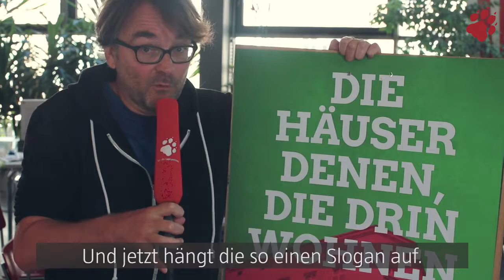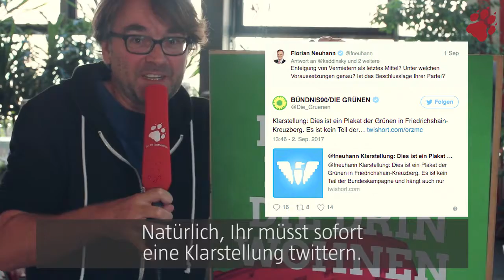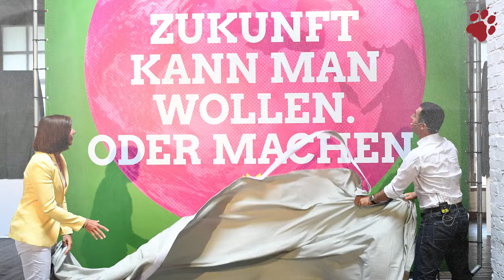Eine Torte für die Grünen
Grüne gegen Grüne. Im Wahlkreis Kreuzberg-Friedrichshain fliegen die Fetzen. Gut so! Ein Plädoyer für mehr Streit und Leidenschaft.
VÖ September 2017